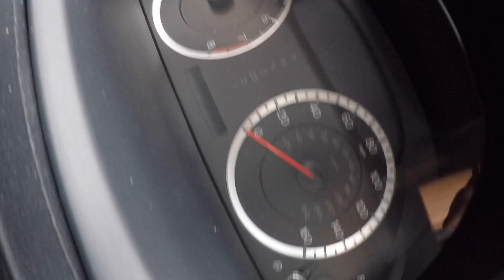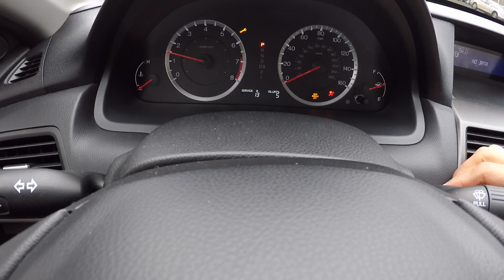Everyone Wanted To See My Honda, So Here You Go HAHA!!